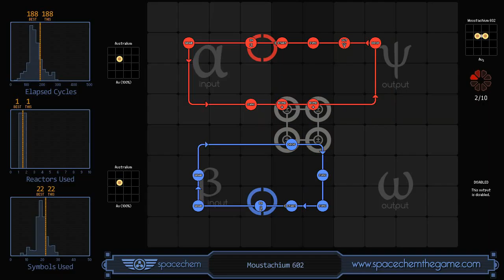spacechecm (moustachium)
apparently an australian secret.